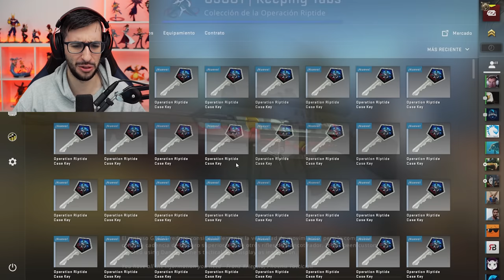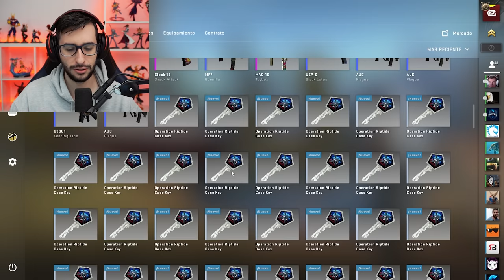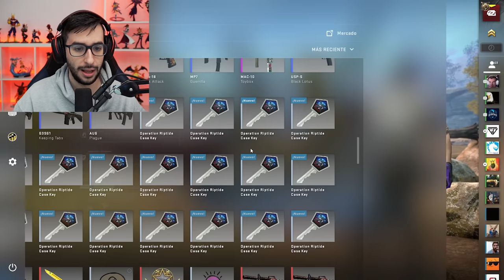¡¡CONSIGO MI PRIMERA ARMA ROJA!! | ABRIENDO 100 NUEVAS CAJAS RIPTIDE